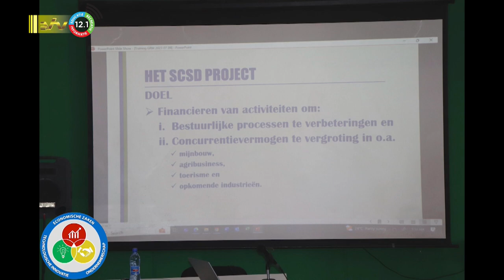12 07 2023 Korte berichten: River council; Strafzaak financiën, EZ